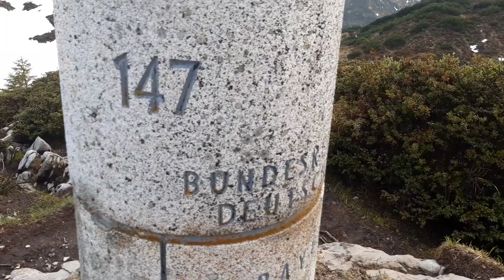Von Regensburg nach Rom | Via Francigena | Radtour | Dokumentation | 2022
Dokumentation über meine Pilgerreise mit dem Fahrrad von Regensburg über die Alpen und den San-Bernardino-Pass nach Rom im Jahr 2020.